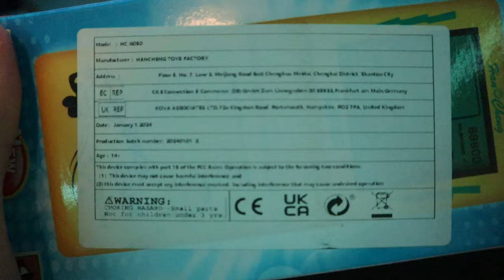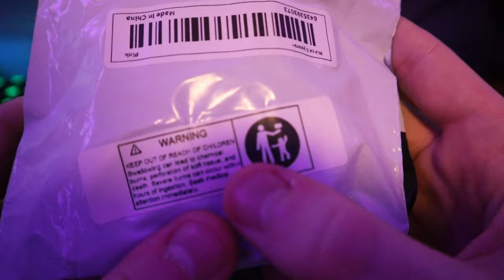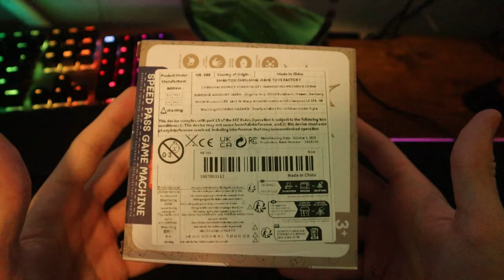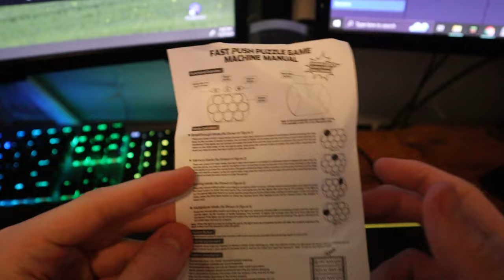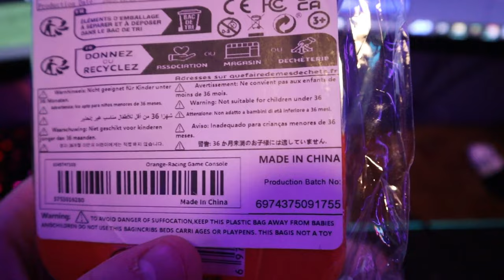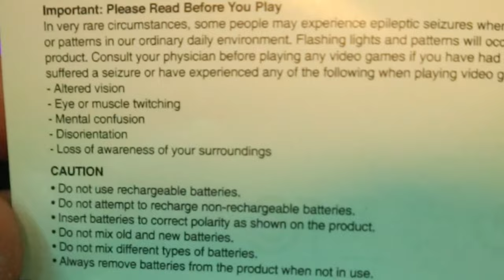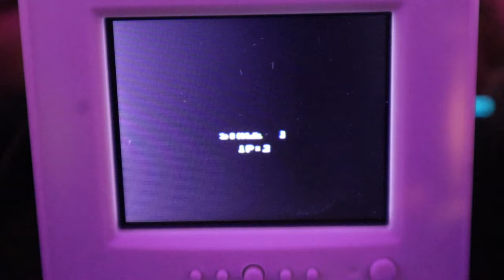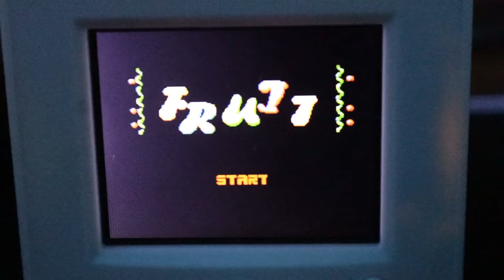5 Awful TEMU Video Game Consoles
In this video I expose myself to the black market by buying HORRIBLE Temu Game Consoles. It sucks, they all 'suck'? Maybe. Let us all commence a 20 minute journey into the horrid reality of $2 Temu items. This is the Top 5 Worst Items to Buy ever.